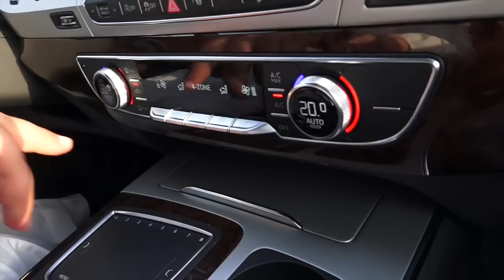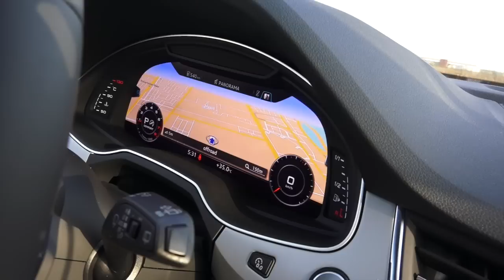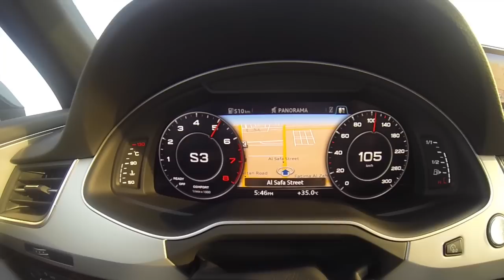تجربة اودي كيو٧ ٢٠١٦ حسن كتبي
ياسادة ياكرام اهديكم تجربة  اودي كيو٧  ٢٠١٦  جدة حلبة ذي روك
السعر ٣١٢-٣٤٢ الف ريال الدولار الامريكي = ٣.٧٥ ريال
شكرا اكم
Audi Q7 2016 review by Hasan Kutbi